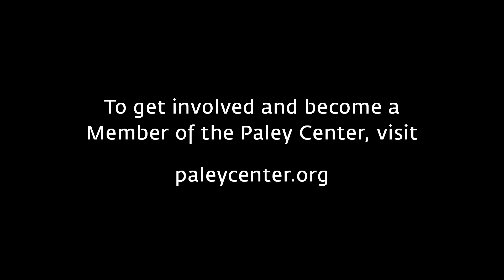The Yankees and 9/11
At a Paley Center event on August 26, 2021, former New York Yankees manager Joe Torre tells of having met with families that lost relatives on 9/11 and listening to their tragic stories.